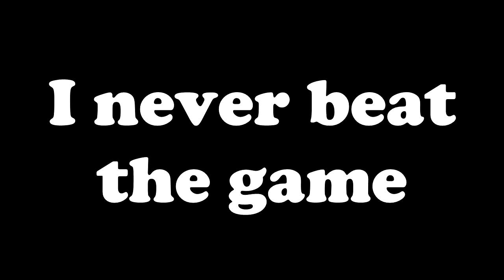Scariest Game I've Ever Played: Silent Hills P.T. Demo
This game scared the crap out of me. It was a scary yet fun experience. This is a demo for a game that will be coming out called Silent Hills. Thanks!